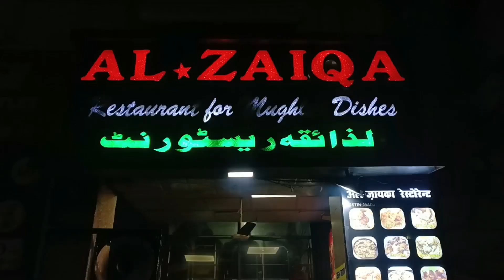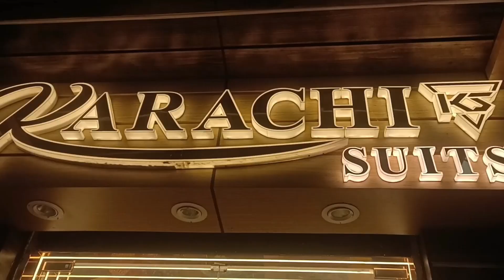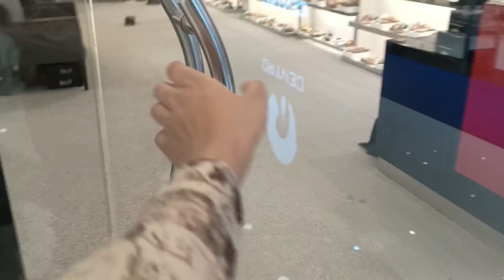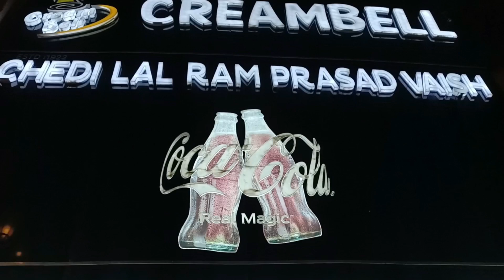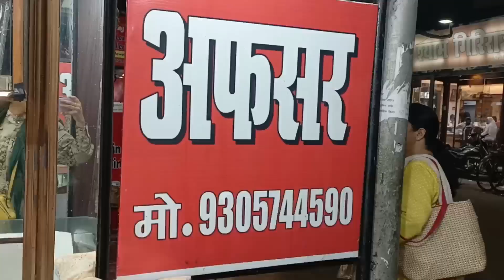Aao chale engagement ki shopping karen💍🛍️ | Mariam Malik | Vlog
I hope you like this vlog & recipe